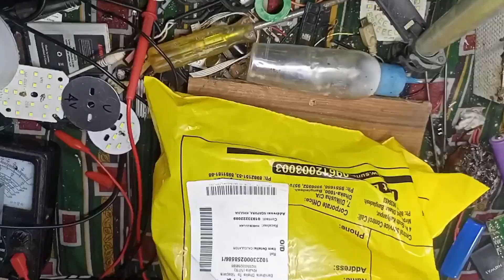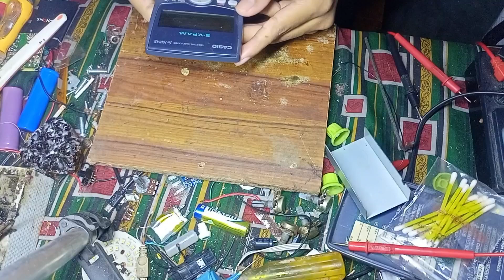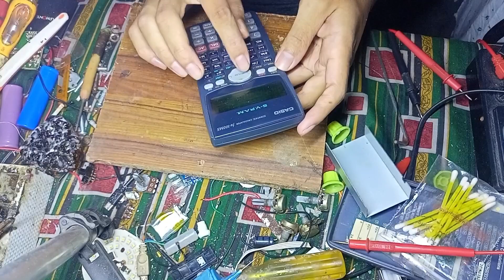যেকোনো ক্যালকুলেটরে ডিসপ্লে নিজেই ঠিক করে ফেলুন। How to repair any calculator display.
This is how I repaired my customer's calculator display. There are more professional and convenient methods to do this. But I have managed to repair it at home using a simple and low cost method. There will be mistakes in making the video. Sorry for that. You can also send your calculator for repair. Try this at your own risk.Thank you.